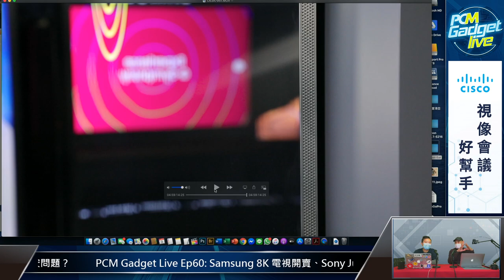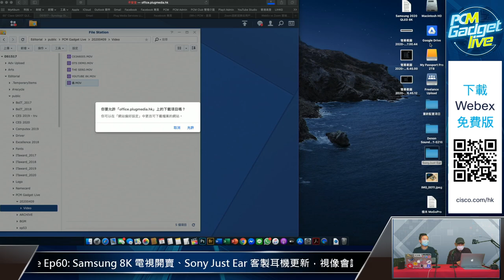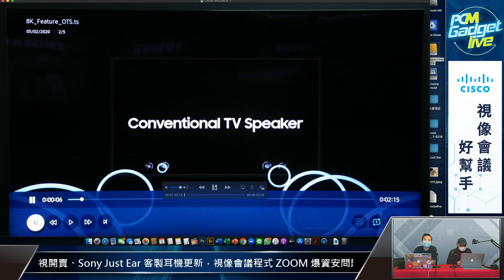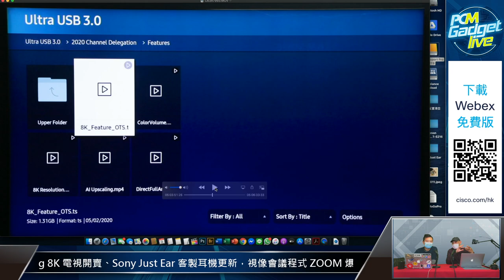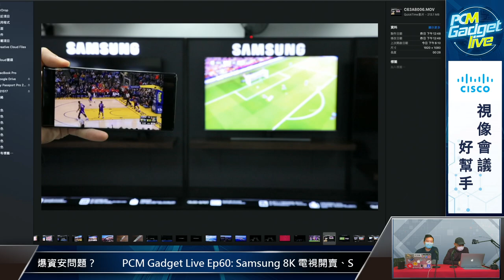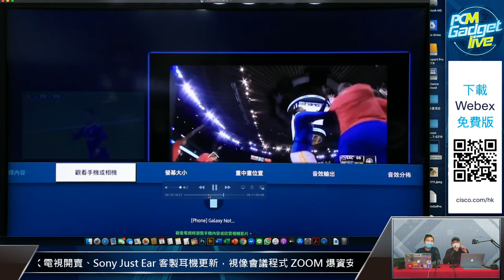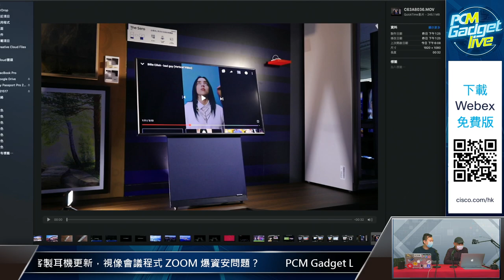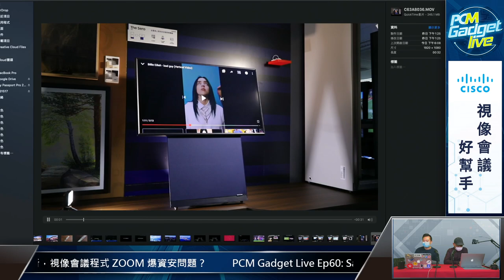PCM Gadget Live Ep60: Samsung 8K 電視開賣、Sony Just Ear 客製耳機更新，視像會議程式 ZOOM 爆資安問題？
今星期 Samsung 8K 電視正式開賣，而 Sony Just Ear 客製耳機亦有更新，Lawrence 就同我哋一齊試一齊睇，更會聯同其主持為大家睇睇視像會議程式 ZOOM 究竟存在著什麼大問題。